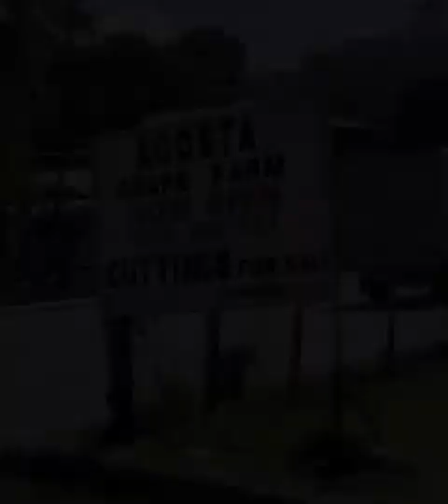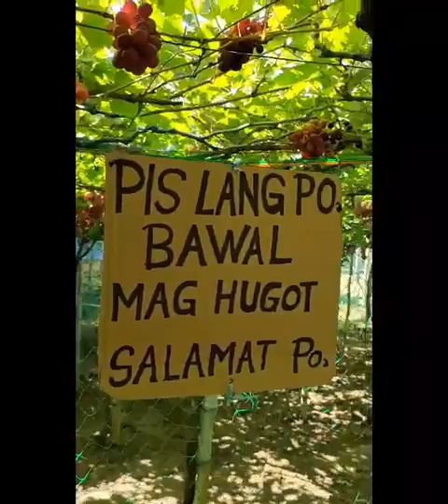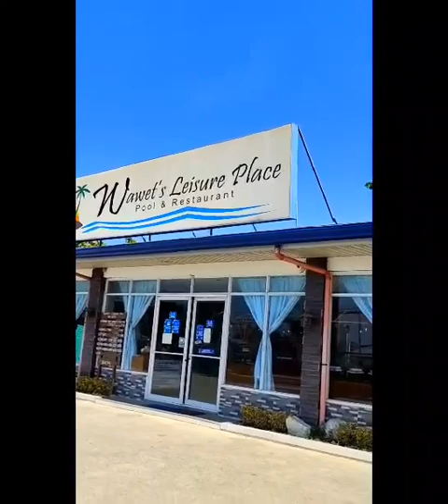Grape Picking @ La Union